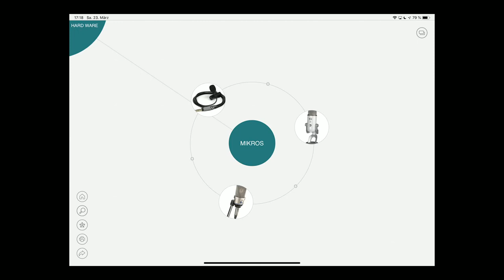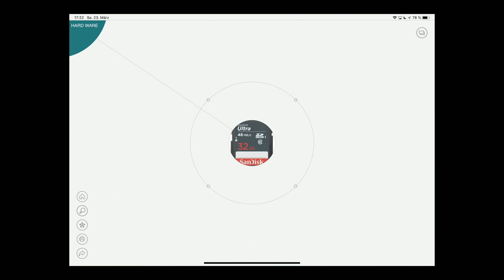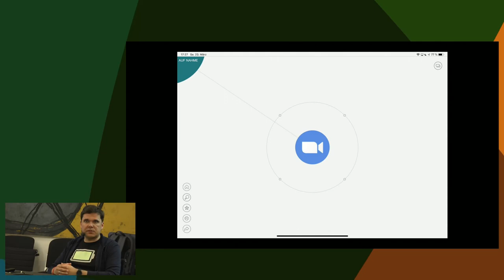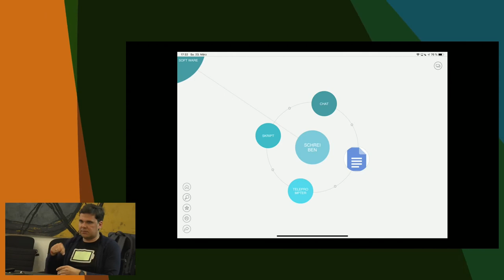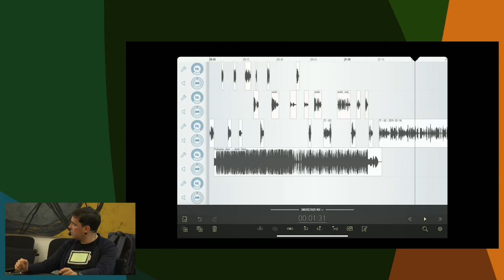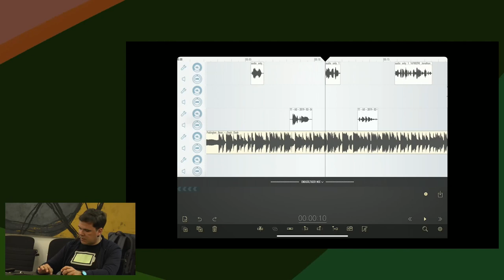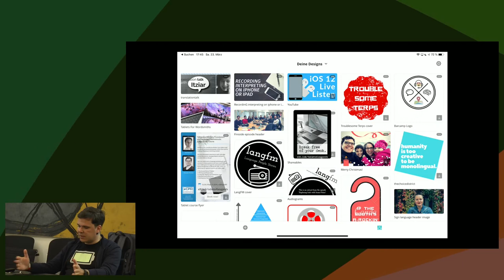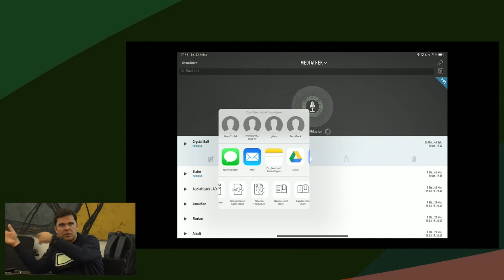Erfahrungsaustausch Podcasting mit Tablet/Smartphone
Erfahrungsaustausch und gemeinsames Ausprobieren: Wie kann man mobile Geräte (Tablets, Smartphones) beim Podcasten nutzen?

Als Podcaster und Mobile-Device-Enthusiast möchte ich mich gern mit anderen Teilnehmenden austauschen. Welche Workflows kann man nutzen? Welche Apps eignen sich bspw. zum Aufnehmen oder Schneiden? Welche Hardware kann man an iPad, iPhone, Android & Co anschließen? Wo liegen die Grenzen und Schwierigkeiten?

Alexander Drechsel